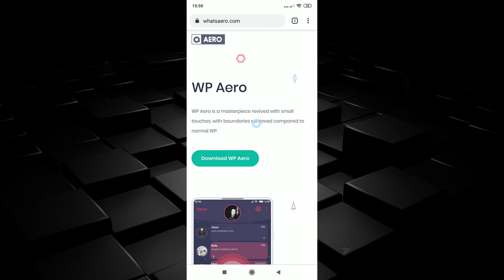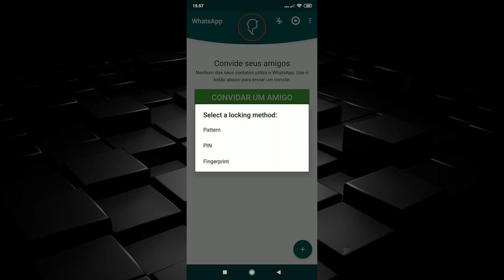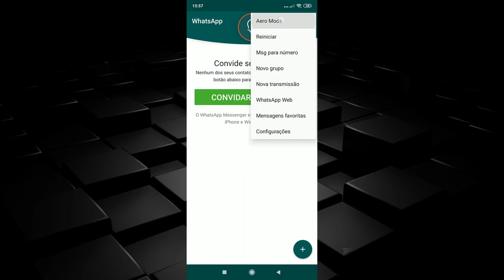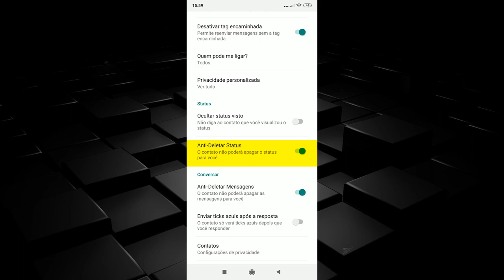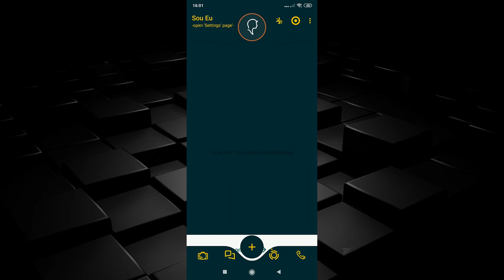Baixe WhatsApp Aero - Adicione 80 Conteúdos Extras ao seu seu WhatsApp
Se dermos uma olhada na maioria dos MOD's para WhatsApp perceberemos que todos se parecem muito entre eles já que muitos partem de desenvolvimentos como o GBWhatsApp. E quando isso acontece, talvez nos encontramos com alguns que deixam bastante a desejar. Isso ocorre com WhatsApp Aero, MOD para o app de chat e mensagem instantânea que supõe uma alteração estética importante ao mesmo tempo que oferece um resultado de qualidade.

O MOD do WhatsApp mais original para muitos usuários
Encontramos funções similares as de outros MODs mas com um toque estético mais original. De cara, poderemos apreciar como a mudança da interface é notável, pois se trata de uma das melhores opções para todos aqueles que querem utilizar um WhatsApp, desta vez sim, diferente.

Estas são as principais funções e características, similares as do resto dos desenvolvedores neste sentido:

Personalização da interface.
Maior controle sobre as opções de privacidade.
Mais flexibilidade no envio de arquivos.
Possibilidade de download de temas.
Quem quiser baixar uma versão do WhatsApp diferente da oficial e que seja realmente flexível na hora de personalizar seus aspectos estéticos, que não duvide e baixe já o APK de WAAero.